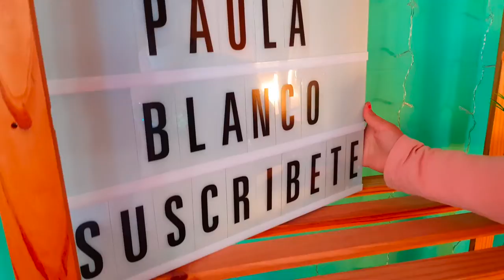20 Cosas Sobre Mi + Nuevo Canal de Youtube + Videos Divertidos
Hola Amigos bienvenidos a mi nuevo y renovado canal Paula Blanco Oficial, espero que partir de ahora os quedéis con nosotros y disfrutéis de nuestros videos.
Os queremos Millones!! Besos para todos!